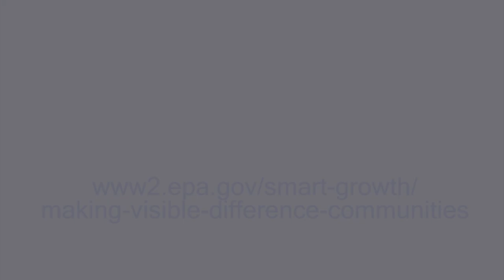Old Rails to Green Trails: EPA Helps Lawrence MA Plan a Promising Future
With the help of EPA’s $200,000 Brownfields Area-wide planning grant, this video shows Lawrence Mayor Dan Rivera and Congresswoman Niki Tsongas explain the catalytic impact of EPA funding to jumpstart improvements and community outcomes for citizens in underserved communities, such as Lawrence, MA. By planning for, and envisioning, new walking paths to replace a blighted old railway that cuts through the City, residents will someday be able to link to adjacent recreational trails. This video shows the “before” of a key community project that will change the future face of Lawrence and make a real difference to its citizens.

For more information about EPA’s Making a Visible Difference in Communities